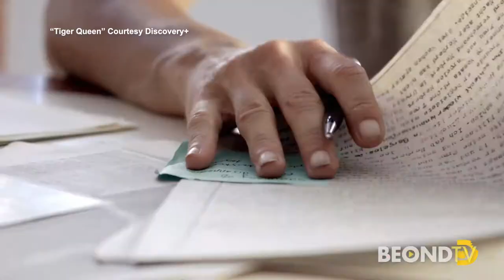Shark expert Kinga Philipps hosts "Tiger Queen" on Discovery+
Kinga Philipps has talked to us before about sharks on BEONDTV, but this year she gets to fill a life-long dream of being a part of Discovery's "Shark Week". Her new show "Tiger Queen" investigates a group of female tiger sharks off the coast of Turks and Caicos. Kinga talks to Carlos Amezcua about being in the water with sharks and how she is able to safely interact with them.

You can watch "Tiger Queen" July 14th on Discovery+ and you can watch Kinga on "Explore This" on beond.tv or on our Roku and Amazon FireTV apps.